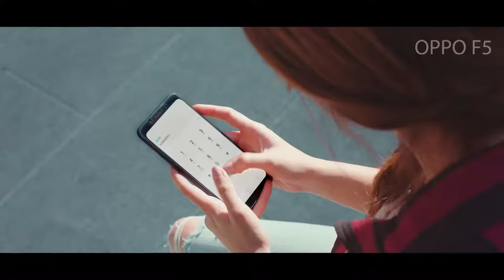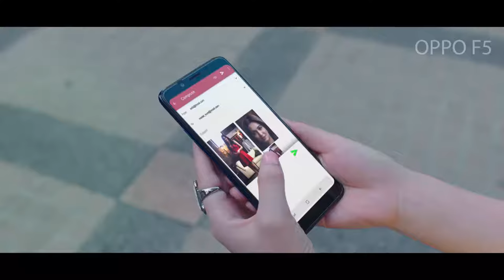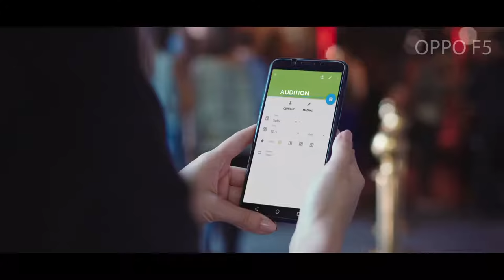kriti kharbanda oppo ad | Sidharth malhotra | Kriti karbanda Valentine's special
Kriti karbanda Oppo F5 ad | Sidharth malhotra | Kriti karbanda  Valentine's special